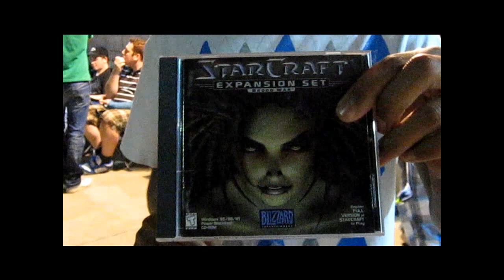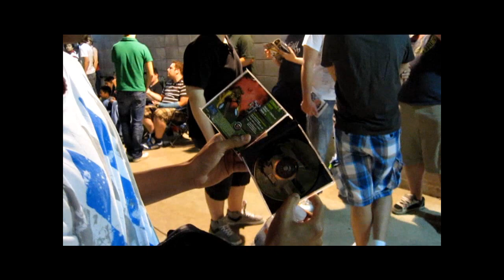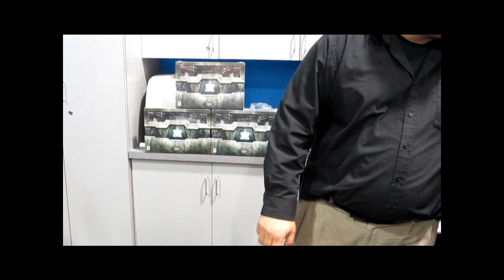Starcraft 2 Midnight Launch 12 am COLLECTORS EDITION 답안나오는 댓글 병림픽 자제부탁.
This is the line up at future shop, we in the ghetto,projects. chillin with the super nerdz.. having a great time. never done this before. saying funny ass shit & jokes. get a free headset & a free digital camera canon. my fucking computer can't even handle this game. no lie such a turn off. need to get a new video card. my graphic card: Geforce 6150se nforce 430. StarCraft II: Wings of Liberty is a military science fiction real-time strategy video game developed by Blizzard Entertainment as a sequel to the award-winning 1998 video game StarCraft. The game was developed for concurrent release on Microsoft Windows and Mac OS X. StarCraft II is split into three installments: the base game with the subtitle Wings of Liberty, and two expansion packs, Heart of the Swarm and Legacy of the Void. On May 3, 2010, publisher Activision Blizzard announced that Wings of Liberty would be released worldwide on July 27, 2010. Set in the 26th century in a distant part of the Milky Way galaxy, the game is built around three species: the Terrans, human exiles from Earth; the Zerg, a race of insectoid genetic assimilators; and the Protoss, a species with vast psionic power. Wings of Liberty will focus on the Terrans specifically, while the expansions Heart of the Swarm and Legacy of the Void will focus on the Zerg and Protoss, respectively. The game is expected to be set four years after the events of StarCraft: Brood War, and follow the exploits of Jim Raynor as he leads an insurgent group against the autocratic Terran Dominion. The game will include old characters from the original game, as well as introduce new characters and locations to the franchise.  林欣彤 - 愛請問怎麼走 답안나오는 댓글 병림픽 자제부탁.